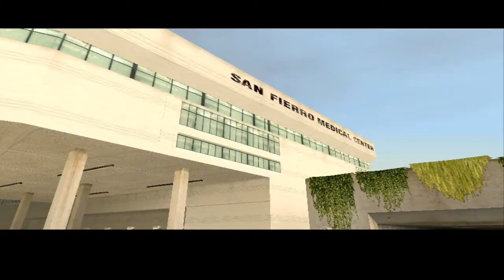Let's Play GTA: San Andreas. #37. Mission - Wear Flowers In Your Hair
Grand Theft Auto: San Andreas. #037. Mission - Wear Flowers In Your Hair